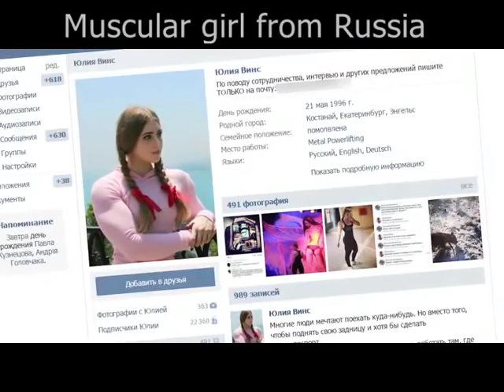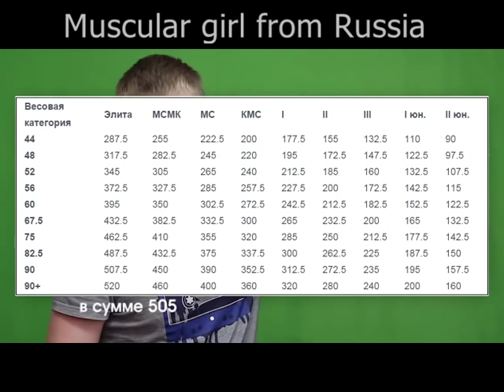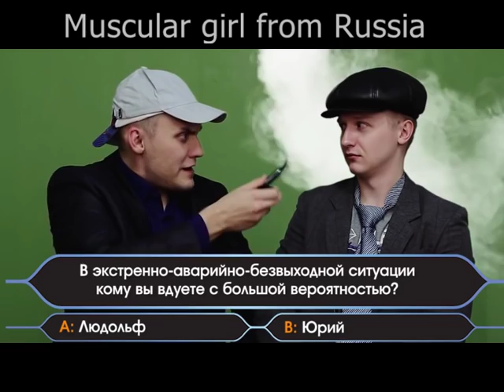muscular girl from Russia - Девушка Качок Юлия Винс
wow ... this is beautiful and sexy girl from the Russian state , but behind all that he had a very muscular body beat male athletes bodybuilding .
The circumstances of the muscles of your body ... ? .